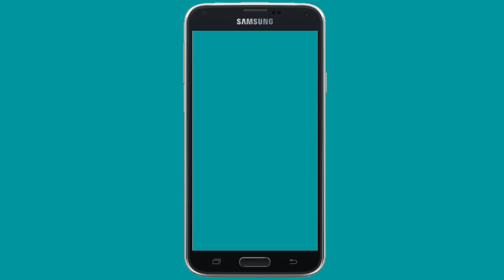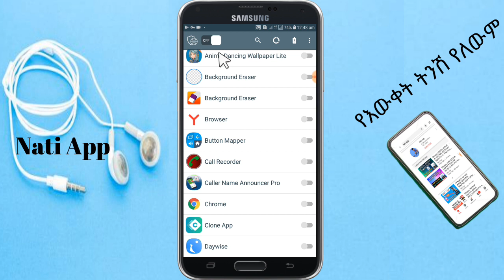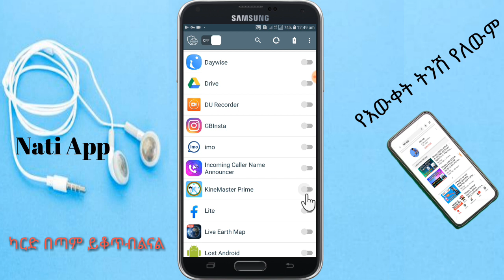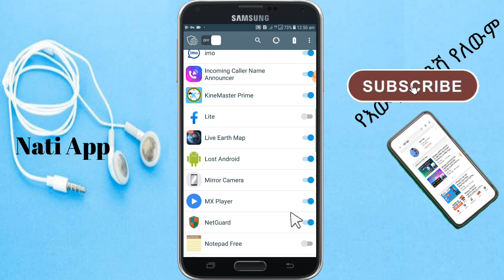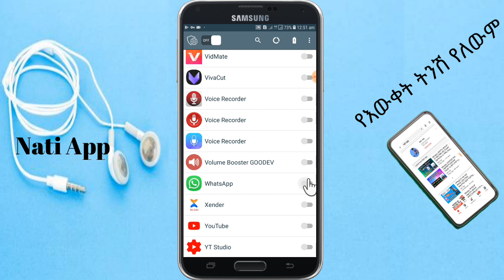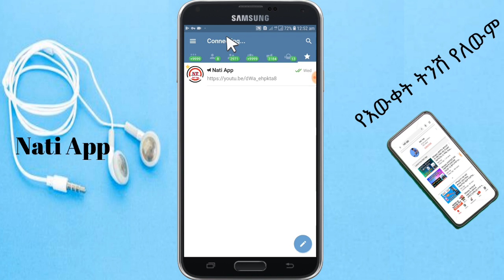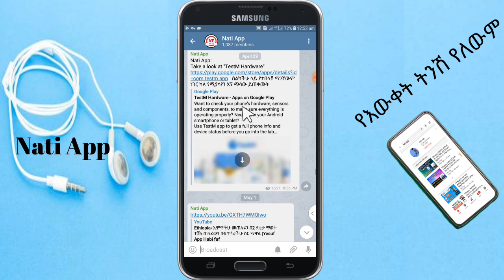ኢንተርኔታችሁን በጣም ፈጣን ለማድረግ የሚጠቅም ወሳኝ መረጃ | Nati App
ኢንተርኔታችንን እንዴት በፊት ከምንጠቀመው እጥፍ ፈጣን ማድረግ እንችላለን። | Nati App

this video was made for education purpose only